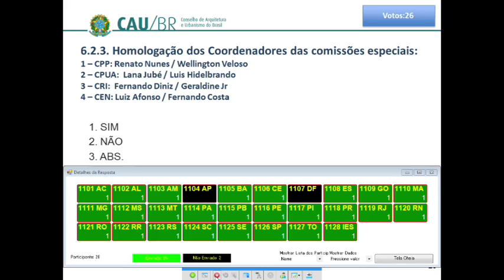50ª Reunião Plenária Ordinária - Parte 4